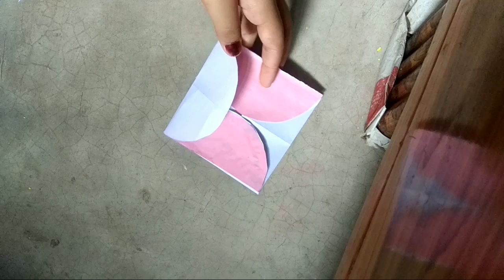A cards for scrape book ❤